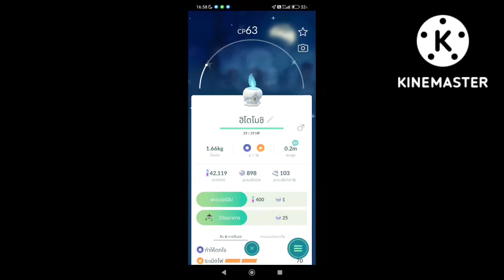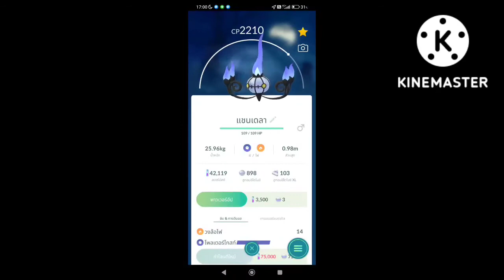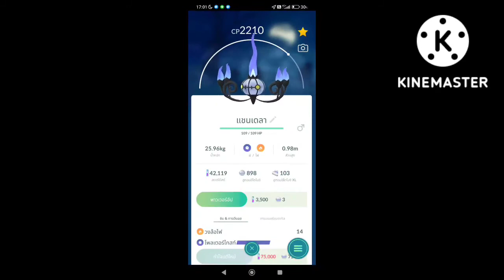รีวิวหลังลุยจับ "ฮิโตโมชิ" ใน คอมมิวเดย์ เดือน 10/2565 (Pokemon GO ตามใจฉัน)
Pokemon GO ตามใจฉัน

รีวิวหลังลุยจับ "ฮิโตโมชิ" ใน คอมมิวเดย์ เดือน 10/2565

การรีวิวนี้เป็นความเห็นส่วนตัวนะครับ

ชื่อม่อน eng - Litwick

ชื่อม่อน jp - ヒトモシ

อุปกรณ์ที่ใช้ทำคลิปและใช้ live สด

1.ไมค์หูฟัง oppo enco buds

2.ไมค์ติดเสื้อ nubwo รุ่น LAVALIER M15

3.หูฟังไมค์ที่ใช้กับ pc ยี่ห้อ nubwo X99

5.จอยเกมที่เล่นเกมบน pc ตัวที่ 1 ยี่ห้อ EGA type J1

6.จอยเกมที่เล่นเกมบน pc ตัวที่ 2 ยี่ห้อ nubwo NX-J1

7.มือถือที่ใช้เล่นเกมมือถือ POCO X3 PRO

8.โปรแกรมที่ใช้สตรีมสด OBS

9.NSW(Nintendo Switch) ที่ใช้เล่นเกม + ทำคลิปต่างๆ เป็นตัว OLED

10.PS4 ที่เล่นปัจจุบันและเอามาทำคลิปเป็น ps4 รุ่นแรกที่แก้แผ่นเด้งแล้ว